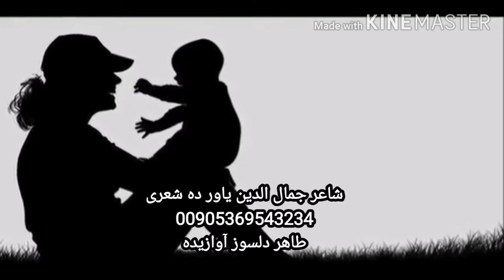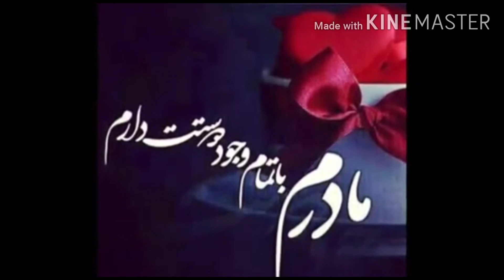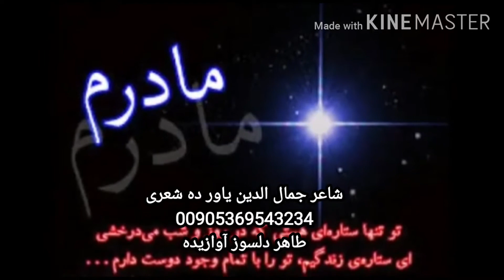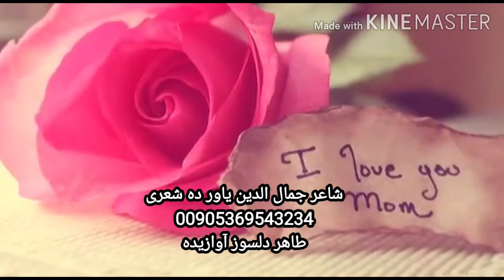بر خواندن اوزبکی آنه بارسیگه شاعر جمال الدین یاور ده شعره طاهر دلسوز ده شیرین آوازیده